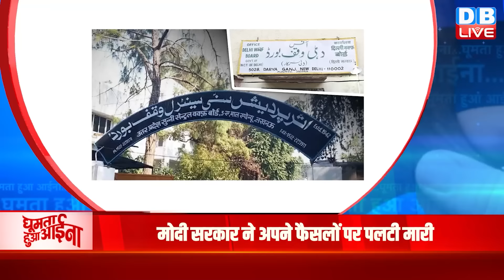Rahul Gandhi के आगे लाचार PM Modi | Jammu & Kashmir | RSS | BJP | Omar Abdullah | Congress